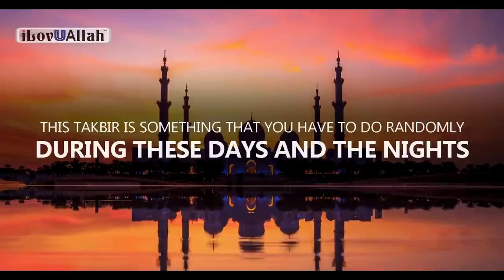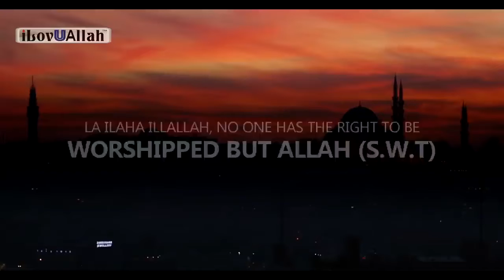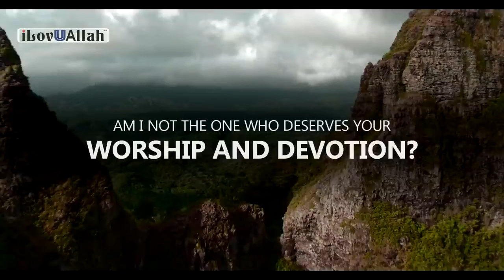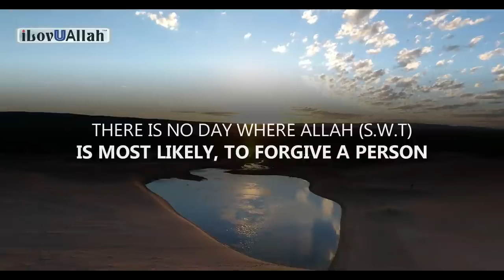A must to-do list during this ten days of dhul hijjah /iloveuAllah